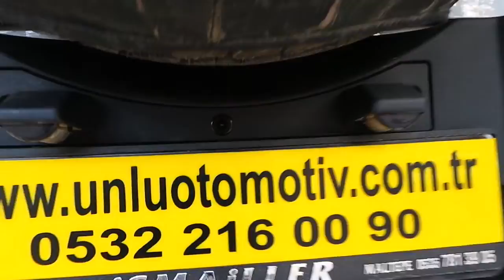Jeep Rubicon Wrangler 4,3 inç Dikiz ayna monitör geri görüş kamera uygulaması